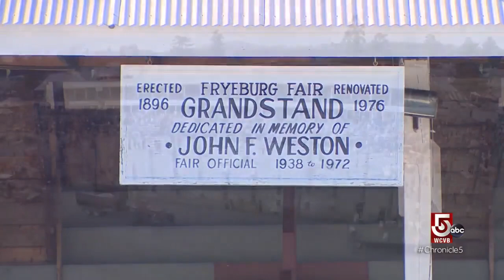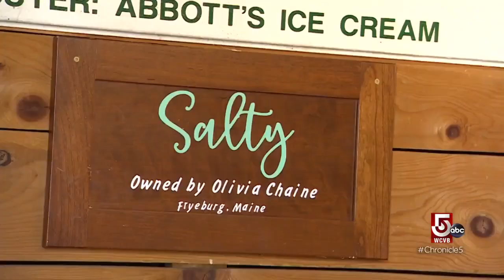Get a bovine background from New England farmers